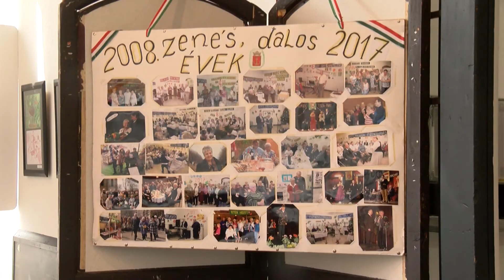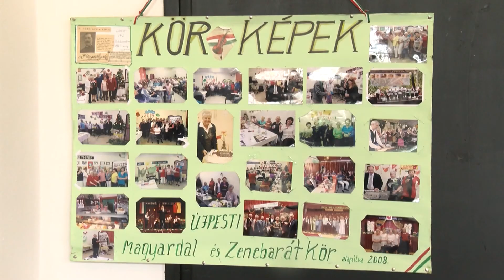Körkép -4- (2018.05.25.)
Dankó Pistára, a legendás dalszerzőre és muzsikusra emlékeztek az Eltörött a hegedűm című nótagálán az Ifjúsági Házban, május 18-án.